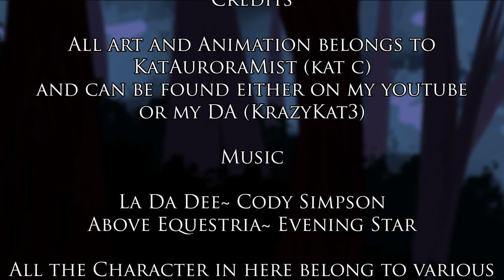Animation and Art Reel of 2014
Jumping on a Bandwagon.

//actually I had this planned out since the first it just took me a while to get some free time.

Wow, has it really been a year? Time really does fly by! I mean like this time last year, I only had like 30 subscribers, and now I have 353?! HOW?! I've also improved a whole bunch in my art and my animations!
Seriously, I was not the greatest XD Most every side view of a cat last year had no nose X'D But I tried and kept on going, and that's basically how I got to where I am today :3

Anyway on to the video. It's mostly in order, and has nearly all my MAP parts, Art, and tid bits of my AMVs and PMVs of this year :3 (minus the short one day Bluefur AMV I did at the beginning of summer). Also the beginning animation was recent and was like 40 frame? Yeah I was really lazy and didn't feel like coloring them all. Besides, I want to do other animation on my break besides that ;)

Everything in here can be found on my youtube channel or my DA

And everything else is credited in the video except for the programs that I used this year which are;
Asus laptop
Paint Tool SAI
Bamboo Create Drawing Tablet
and the god awful Window's Live Movie Maker.

Good news is though I may be getting a new drawing pen for my tablet for Christmas. Since most of you probably do not know I broke the nib inside my pen and haven't been able to get it out since halfway through last year so I use the eraser, which is fine and will work on SAI but not on Photoshop because it says its an eraser. But if I do get a new pen I can actually use Photoshop. ^^

Have A Great Day/Night and enjoy the Holidays! :D